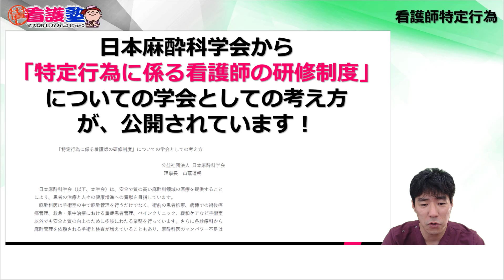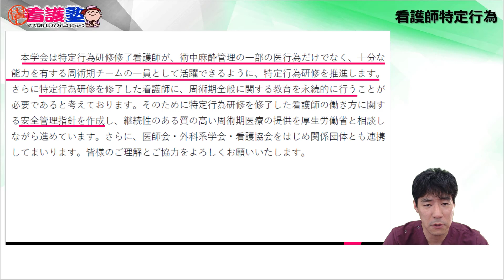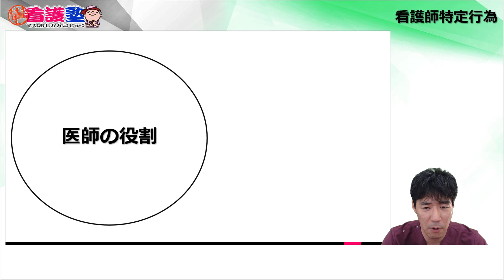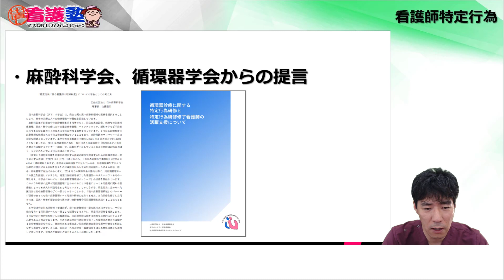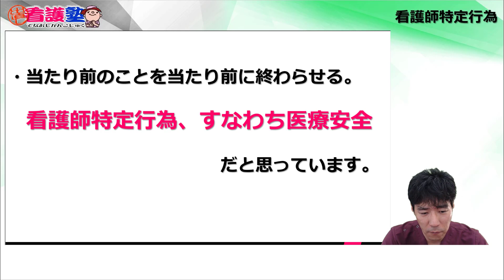【出直し看護塾】日本麻酔科学会は看護師特定行為をどう思っているのか！？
出直し看護塾です！本日は、日本麻酔科学会が看護師特定行為研修制度についてどう思っているのかについての紹介です。実際には特定行為研修も麻酔科学会が直々に行っているのですね…タスクシフト、タスクシェアもいよいよという感じです。

▶看護師のためのBot作りました。無料。

　    ・Vol.2_血圧低下編
    　・Vol.3_頭痛・めまい・意識障害編

　月額5,000円（税別）、条件達成で3,850円に減額！

　18歳　茨城県立大宮高等学校卒
　20歳　准看護師免許取得（茨城県、福島県）
　23歳　看護師免許取得、水戸済生会総合病院　心臓血管外科/呼吸器外科病棟
　24歳　3学会呼吸療法認定士取得
　25歳　水戸呼吸療法士会設立
　26歳　医療マネジメント学会茨城地方会　優秀演題受賞
　27歳　禁煙学会認定専門指導者（専門指導看護師）
　28歳　放送大学　教養学部卒業
　29歳　株式会社ひとりガウン（現ラプタープロジェクト）創業、出直し看護塾開始
　30歳　誠潤会城北病院（現誠潤会水戸病院）　循環器病棟師長/管理課長
　32歳　YouTube出直し看護塾　開設
　33歳　人材紹介業及び仮想ホスピタル開始
　34歳　DVD心電図と不整脈の基礎（ケアネット）
　35歳　DVD呼吸に関する基礎知識（ケアネット）
　36歳　DVD人工呼吸器（サーボS）のトリセツ（ひとりガウン）
　38歳　FCSSプロバイダー
　39歳　東京医療保健大学大学院看護学研究科看護学専攻修士課程修了
　40歳　中四国初看護師特定行為研修施設認可（近森会近森病院）
　42歳　洞察力で見抜く急変予兆出版（ラプタープロジェクト）
　43歳　オンラインサロンナーシングアカデミー（OSNA）開設
　45歳　Association between acute coronary syndrome onset risk and climate change
　46歳　高知大学総合人間自然科学研究科医学専攻博士課程修了（医学）

# Nurse-Bot
# 出直し医看護塾